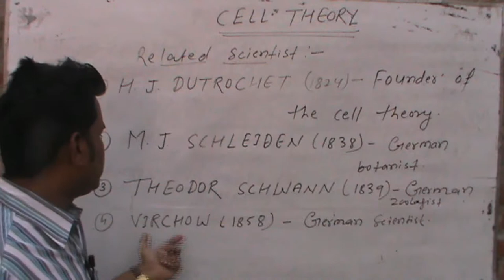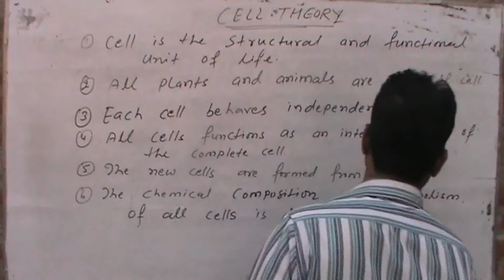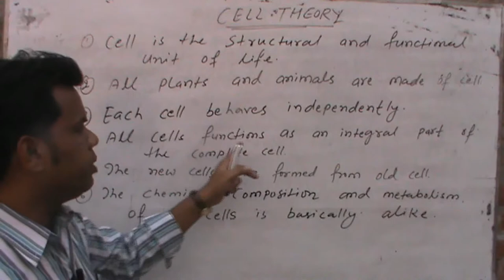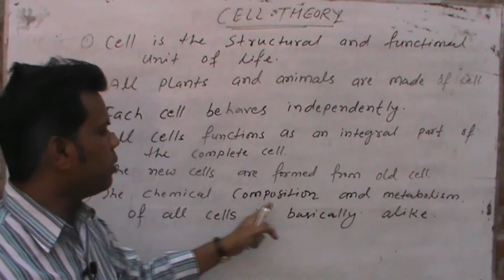CELL:Cell Theroy & Related Scientist.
H.J. DUTROCHET(1824)-FOUNDER OF CELL THEORY.
ALL PLANTS AND ANIMALS ARE COMPOSED OF CELLS.
VIRCHOW(1858)MODIFIED THE CELL THEORY.